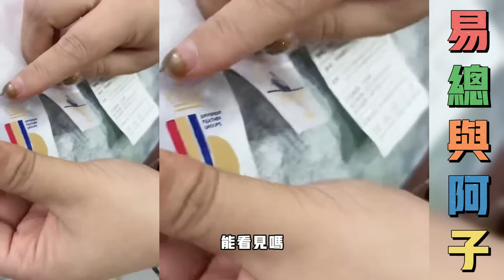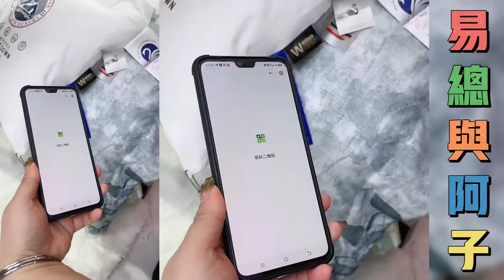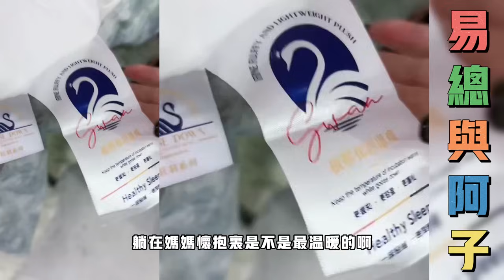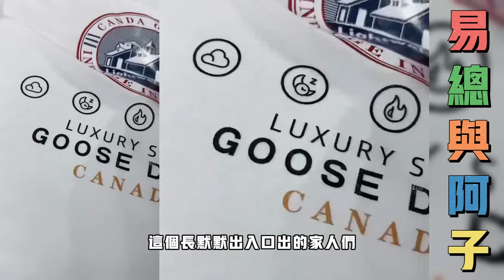易总与阿子：易总对抱着花的阿子深情的问，阿子以前有没有人送过花给你，阿子说有啊阿伟哥送过我花，易老板听到了心里会怎么想？凉山